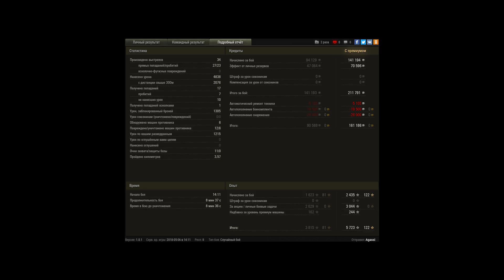т-44-100 (Р). Первый мастер.